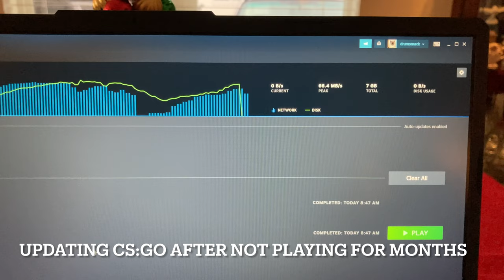Hail Storm, Cold Rain, Steam Download CS:GO & Freezing Midnight Ride to Lookout on 2020 Yamaha MT-03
A short clip of a hail storm hitting the patio of our home. Very cold rain hitting asphalt at night. Downloading GS:GO updates over wifi AC via Comcast Xfinity broadband access. A midnight right into freezing cold clear dark conditions on my 2020 Yamaha MT-03 to a higher lookout point to examine the skyglow from downtown bellevue & Seattle & other parts of king county where light pollution obscures any view of the stars or heavens above by poorly designed lamp & bulb fixtures throwing light at the sky where its useful to no one & a shameful waste of electricity & finite bulb life & creates light pollution that causes sleep disorders & problems for plants & animals in nature by disrupting hormonal sleep wake or circadian cycles that are set by eye registration of light color & intensity to regulate the melatonin cortisol axis in humans for example.